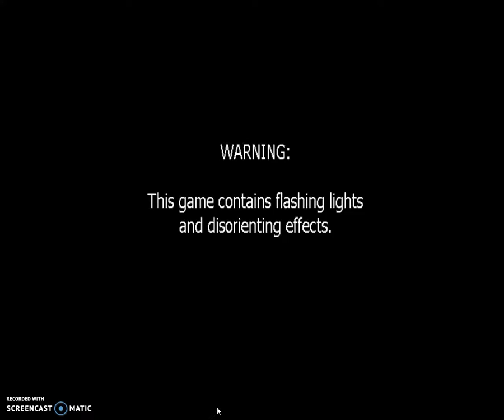FNAF World Silent Playthrough Part 10: Grinding Part 4